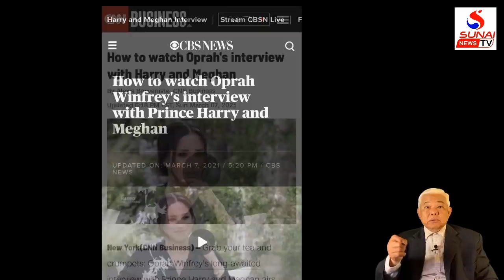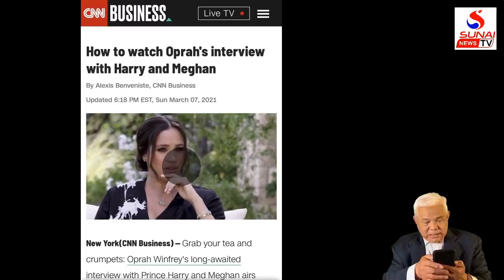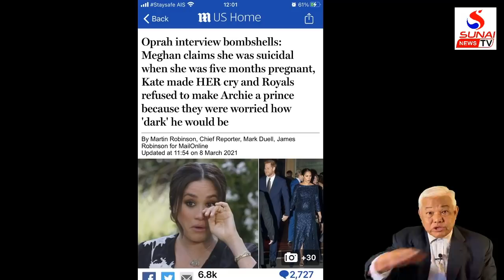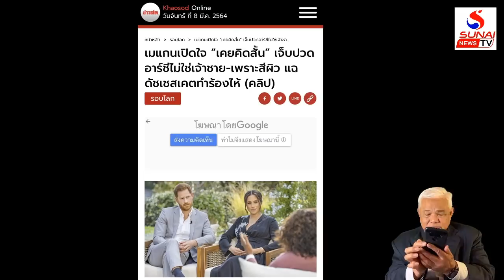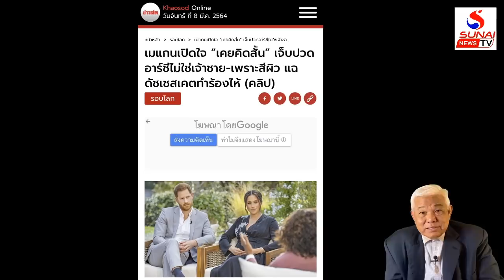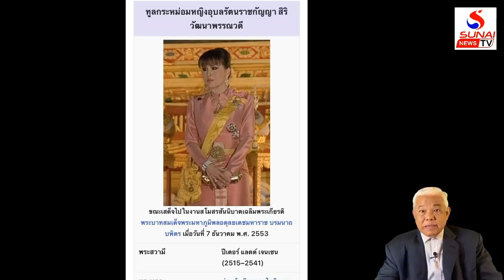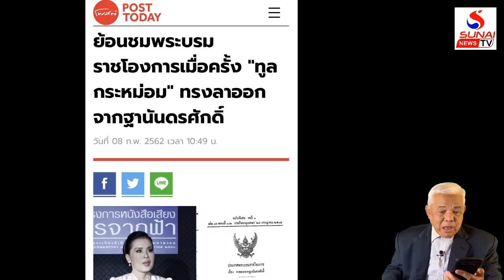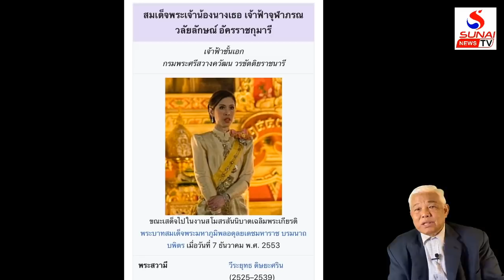เจ้าไทย-ฝรั่ง วังแตกเพราะเขย-สะใภ้ แล้วทำไมไทยต้องให้112 / รู้เขารู้เรา ตอนที่2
รู้เขารู้เรา 8 มีนาคม 2564
โลกาภิวัฒน์กับการปฏิรูปสถาบันกษตริย์